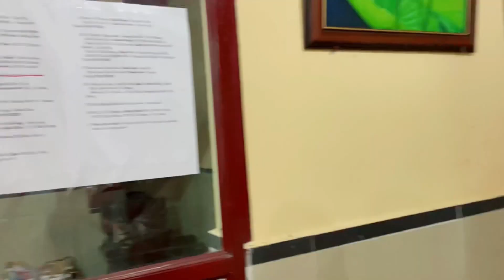Dương Đình Trí - Châu Ngọc Tiên tại hậu trường Bước Chân Hai Thế Hệ 27